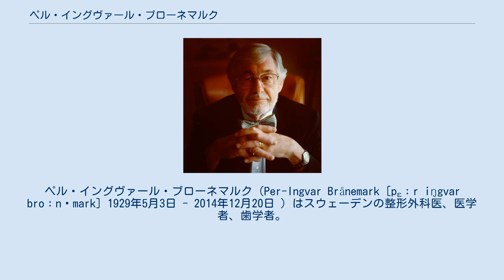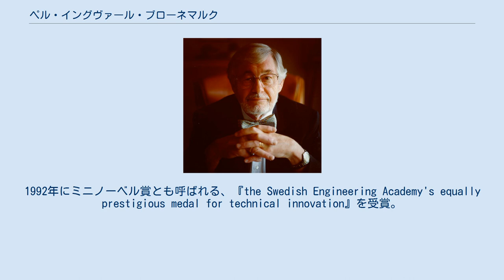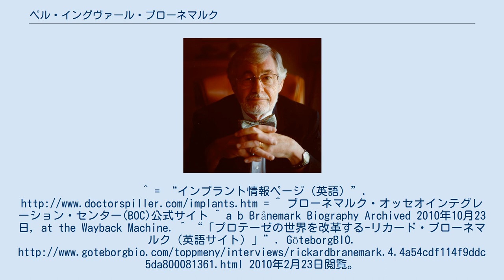ペル・イングヴァール・ブローネマルク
ペル・イングヴァール・ブローネマルク（Per-Ingvar Brånemark [pɛːr iŋgvar broːnəmark] 1929年5月3日 - 2014年12月20日 ）はスウェーデンの整形外科医、医学者、歯学者。
デンタルインプラントにブレークスルーを起こしたオッセオインテグレーションの発見者であり、世界的に著名なデンタルインプラントシステムであるブローネマルクインプラントシステムの開発者。
『現代デンタルインプラントの父』と呼ばれる。
エピテーゼの研究者でもある。
 スウェーデンのルンド大学医学部で1952年、ウサギの脛にチタン製の生体顕微鏡を取り付け微少循環の観察実験を行っていた。
その器具を外そうとした際チタンと骨がくっつき外せなくなったことより、チタンと骨の組織が拒否反応を起こさず結合する現象であるオッセオインテグレーションを発見した。
その後ヨーテボリ大学に移籍し、研究を続け1965年に現在主流となる世界初の純チタンによるデンタルインプラントシステムの臨床応用を開始。
最初の患者は先天性歯牙欠損に悩むヨスタ・ラーソンという名前の34歳の男性で、彼は上下顎にデンタルインプラント手術を行い、そのインプラントはその後彼が亡くなるまで41年間問題なく機能した。
1989年にはオッセオインテグレーション技術の普及のため、スウェーデンのヨーテボリにブローネマルク・オッセオインテグレーション・センター(BOC)を設立。
BOCはその後ブラジル、東京など世界9ヵ国に設立され現在に至る。
現在はブラジルサンパウロ州バウルーに在住し、デンタルインプラントの治療、指導を行っている。
近年はインプラントを使って固定したエピテーゼの研究も行っており、それに関した著書も多数執筆している。
上記の業績に対し、数々の賞を受けている。
1992年にミニノーベル賞とも呼ばれる、『the Swedish Engineering Academy's equally prestigious medal for technical innovation』を受賞。
また、ハーバード歯科医学校よりアメリカ合衆国におけるデンタルインプラントの業績に対し表彰され、生前はヨーロッパと北米で30以上の名誉職についていた。
 息子のリカードも外科医であり人工関節付きの義足、指の再建の等の研究を行っている。
 ^ “ブローネマルク・オッセオインテグレイション・インプラント・センター”. 2015年1月12日閲覧。
^ = “インプラント情報ページ（英語）”. ^ “「プロテーゼの世界を改革する-リカード・ブローネマルク（英語サイト）」”. GöteborgBIO. 2010年2月23日閲覧。